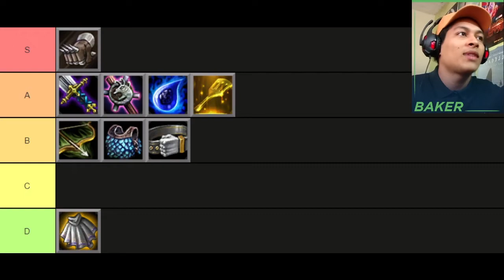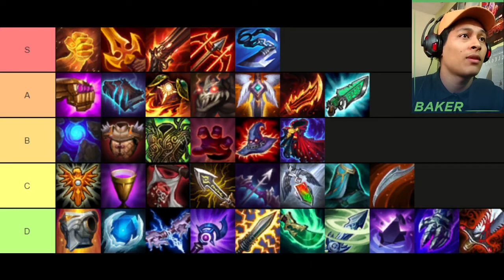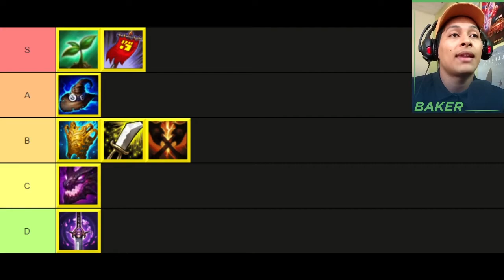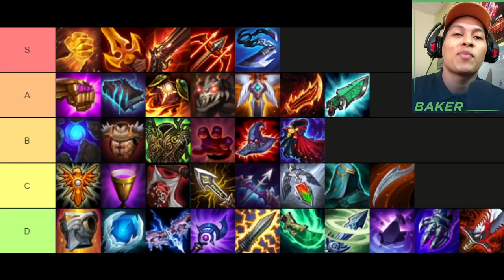MEJORES OBJETOS de TFT SET 4.5 11.2 | Tierlist TFT 4.5 11.2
TIERLIST de OBJETOS de TFT 4.5 del parche 11.2.

REQUISITOS COACH: Ser Subscriptor del canal, grabar la partida a una calidad MINIMA de 720p y 30fps (si es superior no pasa nada), subirla a youtube, enviarme DM a Instagram con tu nombre de invocador, elo, y el link de tu video. Puede ser grabada en PC o SMARTPHONE (Sin música de fondo) Esperar a que se suba a el canal :)